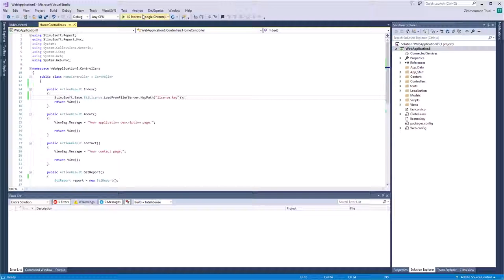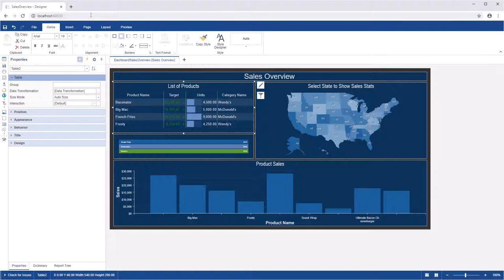ASP.NET MVC Dashboard: Using Data Transformation Property of Dashboard Items [Shot on v2019]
This video demonstrates how to:
1 Use data transformation of dashboard items.